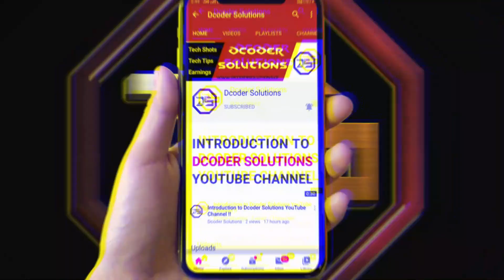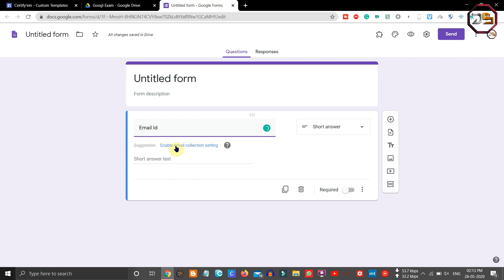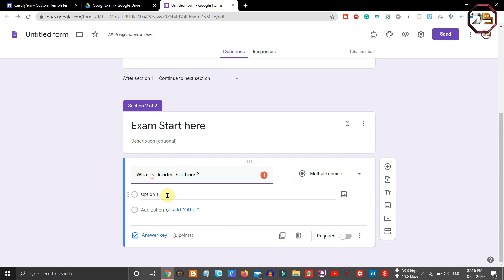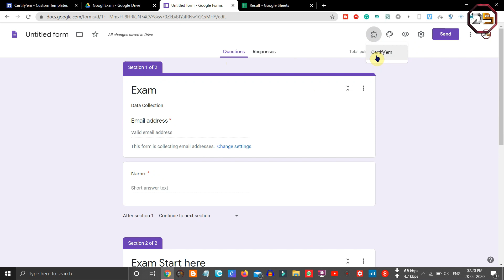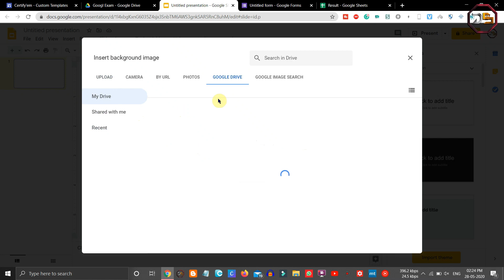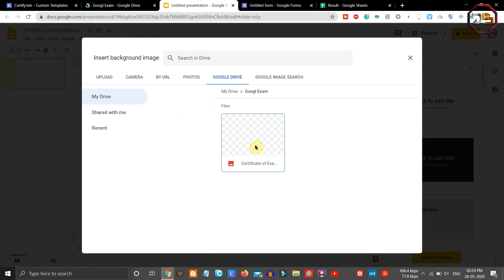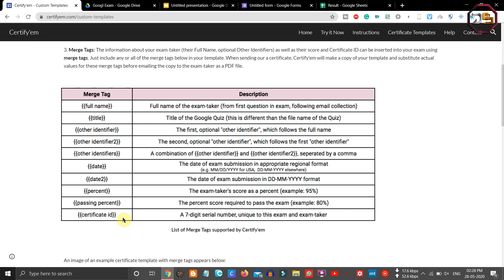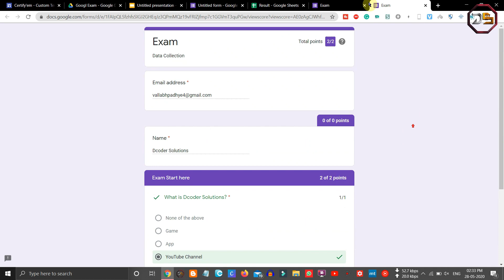Create Quiz and E-Certificate with Google Form and Certify'em and Send Automatically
Title: Create Quiz and E-Certificate with Google Form and Certify'em and Send Automatically |

Hello Dcoders, in this video I have shown you how to create a Quiz with Google Forms and Certificate with Certify'em and send automatically. So Please Watch Video Till End.